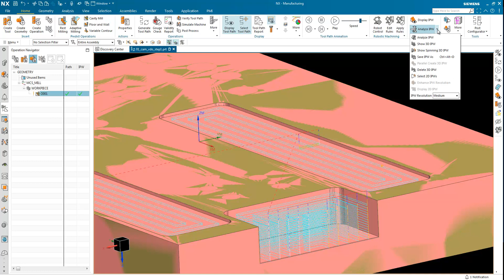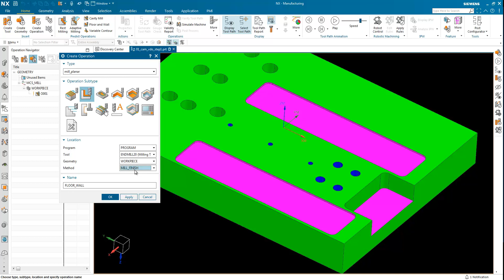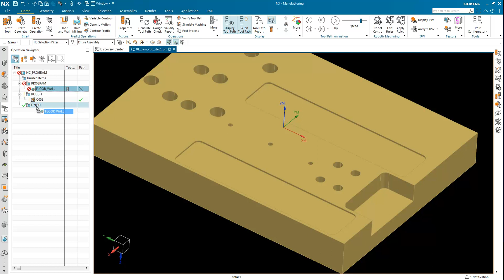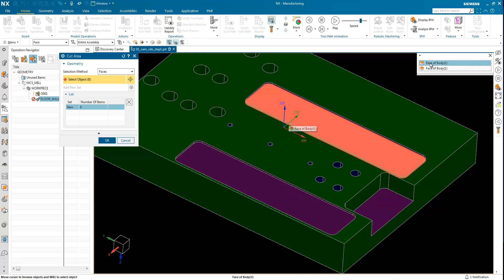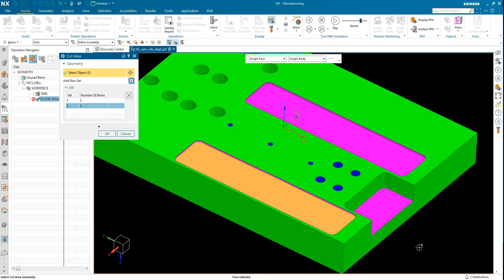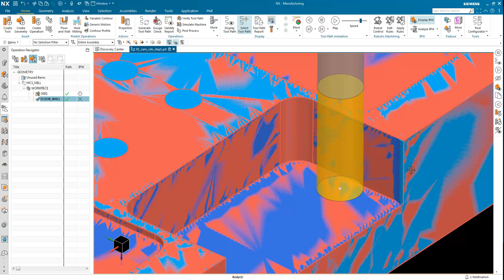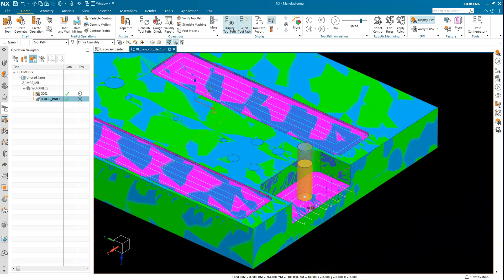03 สอน การทำ NX CAM เบื้องต้น กัด Finish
ประกอบไปด้วย 6 VDO ตาม Link ด้านล่างครับ